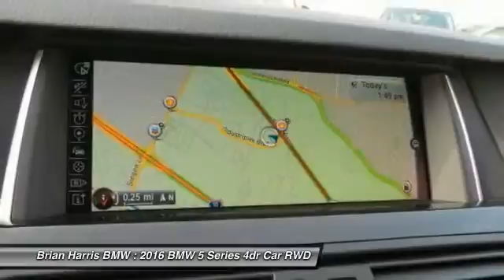2016 BMW 5 Series Baton Rouge LA 16B175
2016 BMW 5 Series 528i

Your search is over! Introducing the 2016 BMW 528i! Both practical and stylish! The engine breathes better thanks to a turbocharger, improving both performance and economy. Top features include front fog lights, turn signal indicator mirrors, rain sensing wipers, and power seats. It features an automatic transmission, rear-wheel drive, and a 2 liter 4 cylinder engine. Our team is professional, and we offer a no-pressure environment. They'll work with you to find the right vehicle at a price you can afford. Stop by our dealership or give us a call for more information.